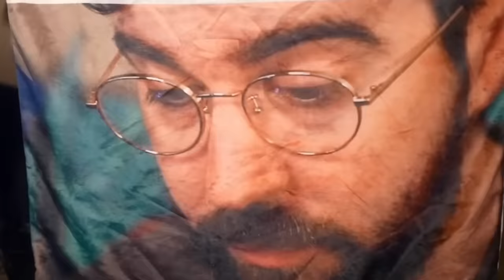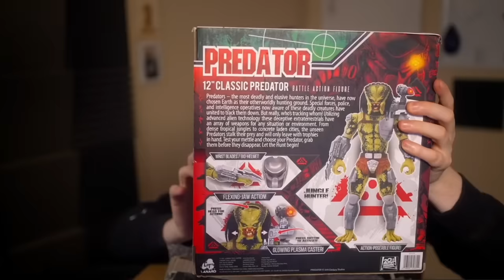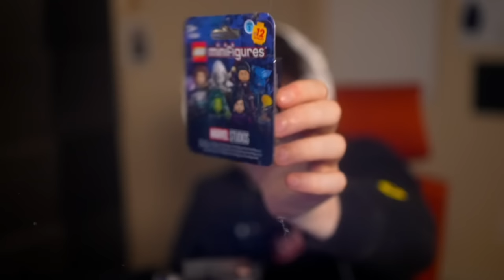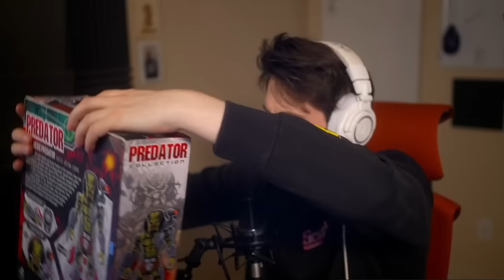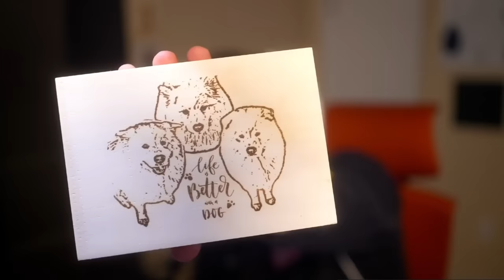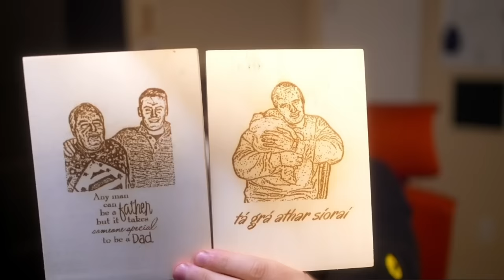Terroriser Gets Emotional Over a Viewers Gift